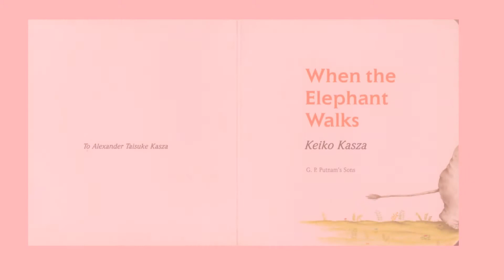When The Elephant Walks book Read Aloud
when the Elephant walks is bed time story for children.